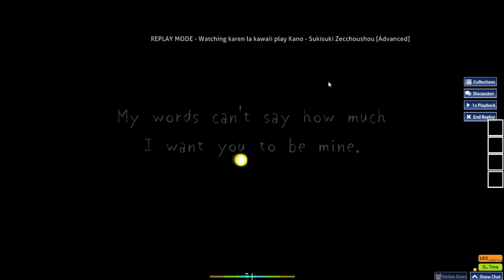probando mi tablet uis ;w;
casi la cago en el 2:04 casi se me cae el lapiz ._.XD